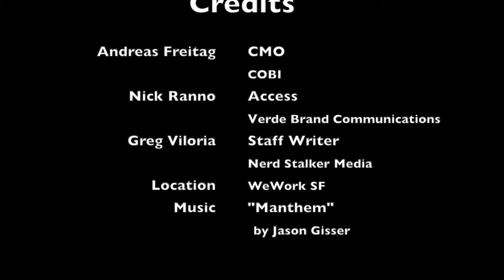State of Urban Bike Culture in the US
COBI's Andreas Freitag talks about the US Urban Bike Culture from a point of view of a native European. He also talks about the up and coming eBike.